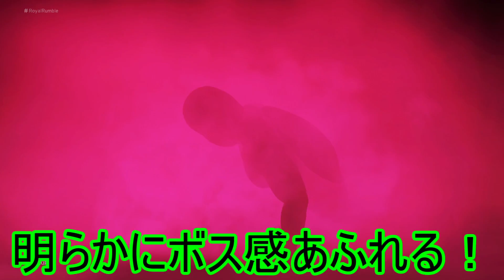【スマブラSP】俺の買ったスマブラがなんかおかしい件について King gnu 井口理vsちびまる子！？ バカゲー楽しいンゴ wwe2k20 プロレス【大乱闘スマッシュブラザーズ】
ちびとは？